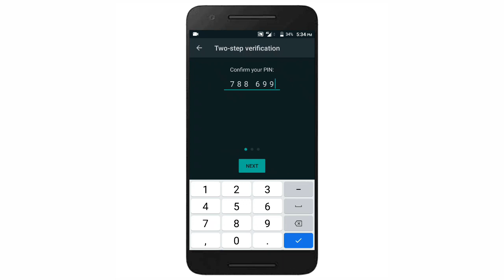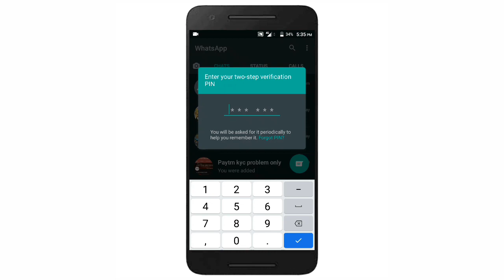How to Secure Your WhatsApp Account From H**kers Attack !